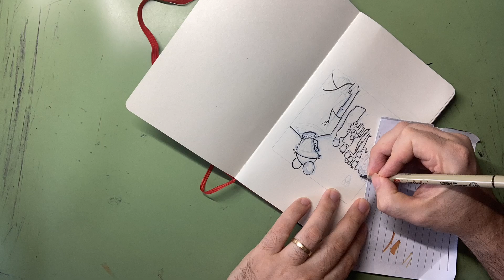A New Sketch About Waiting In Line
Just drawing a new sketch all about waiting in line at Disney parks for TalentedTourist.